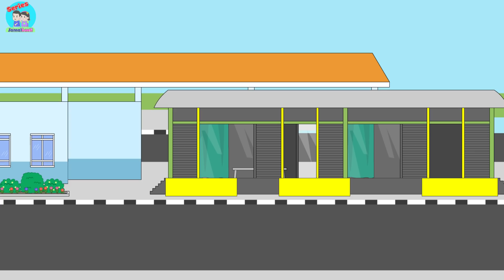#16 Gara-gara Ketiduran#Jamal Ketiduran#Jamal Laeli Series Official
Episode 16 Gara-gara Ketiduran#Jamal Ketiduran#Jamal Laeli Series Official

Jamal dan Said habis mengikuti lomba lari, mereka akan pulang ke rumah dengan menggunakan kendaraan umum yaitu TransJogja. Mereka menunggu bus cukup lama, setelah mereka mendapatkan bus lalu mereka langsung naik dan duduk. Karena sangat lelah Jamal dan Said pun tertidur di bus sehingga mereka terbawa sampai pemberhentian akhir. Mereka turun dari bus dan kebingung bagaimana cara untuk pulang, karena ternyata uang mereka sudah tidak cukup lagi untuk naik angkutan umum. Bagaimana ya caranya agar Jamal dan Said dapat pulang ke rumah ?